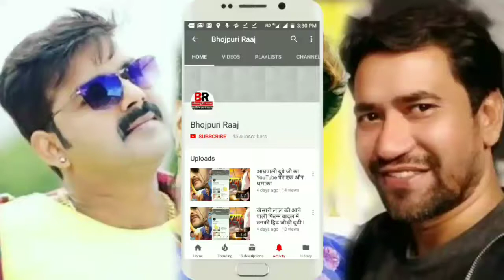ये क्या चिंटू पांडे ने खेशरी लाल को दिया एक और झटका।🤔🤔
नमस्कार दोस्तों भोजपुरी राज मै आप सब का सवागत है
दोस्तों चिंटू पांडेय ने खेशारी लाल को दिया एक और नया झटका। ..इस फिल्म से भी किये गए खेशारी लाल बाहर। ...